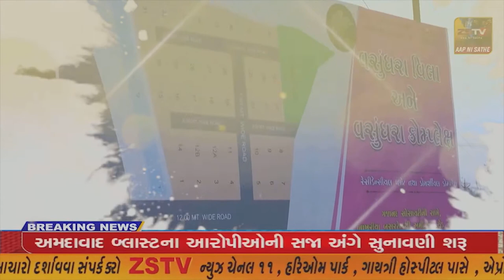જેતપુર તાલુકામાં બનેલ એક પક્ષી ઘરની નોંધ યુનિવર્સલ અમેઝિંગ એવોર્ડ દ્વારા લેવામાં આવી છે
જેતપુર તાલુકામાં બનેલ એક પક્ષી ઘરની નોંધ યુનિવર્સલ અમેઝિંગ એવોર્ડ દ્વારા લેવામાં આવી છે//ZSTVNEWS//